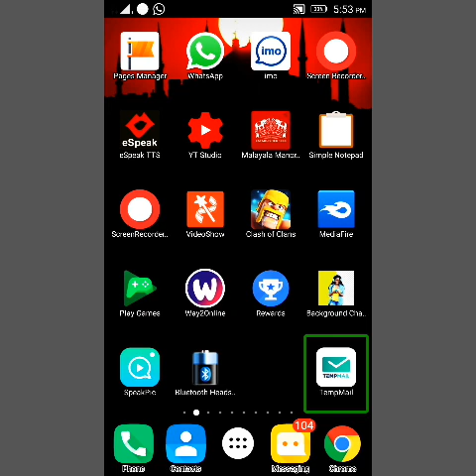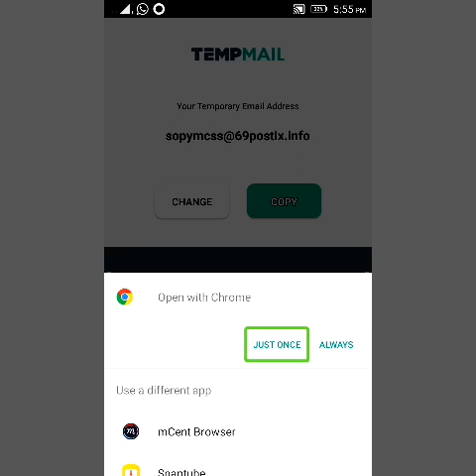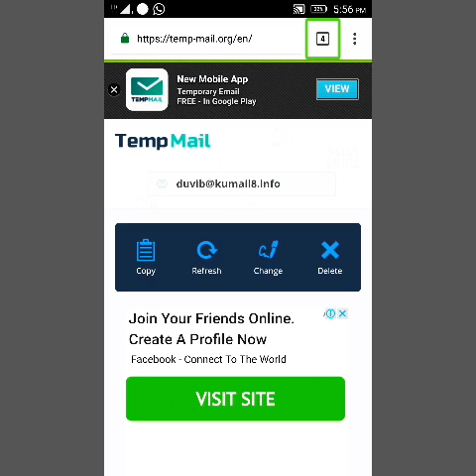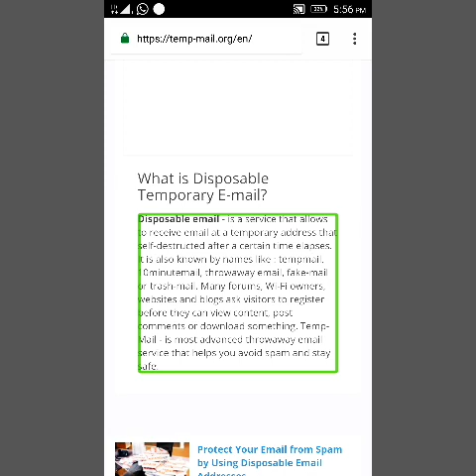How to use temporary email ID എങ്ങനെ നമുക്കൊരു �� താൽക്കാലിക ഇമെയിൽ വിലാസം ഉണ്ടാക്കാം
ഇനിയും ഈ ചാനൽ സബ്സ്ക്രൈബ് ചെയ്യാത്തവർ ഉണ്ടെങ്കിൽ �� ദയവായി ഇപ്പോൾതന്നെ സബ്സ്ക്രൈബ് ചെയ്യുക